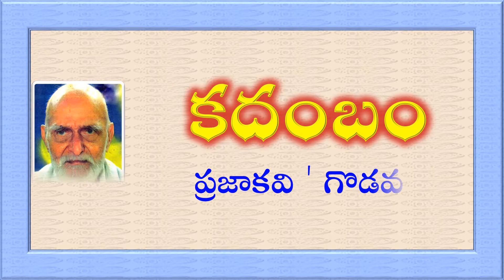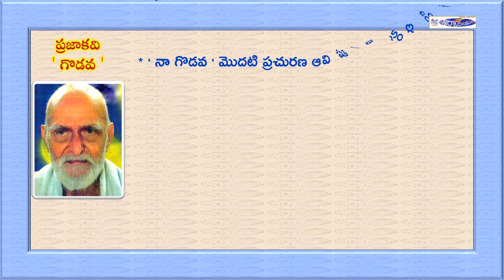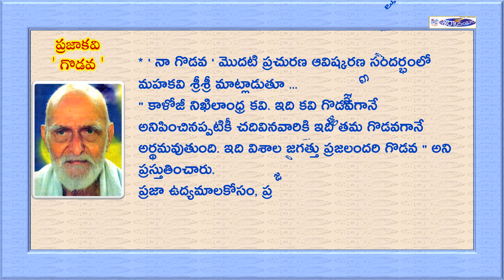Kadambam 009-Kaloji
About famous Telugu writer, poet Late Kaloji Narayana Rao.